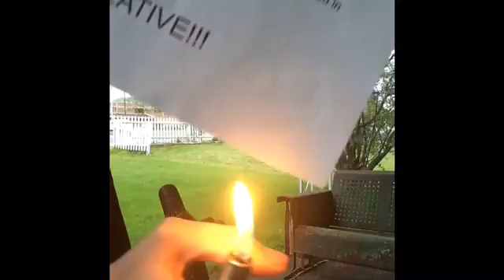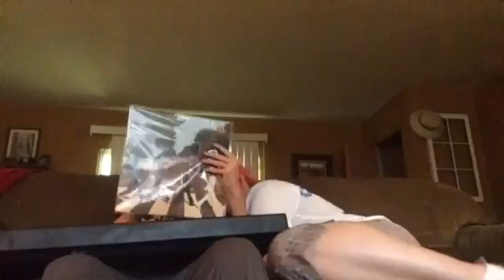We didn't start the fire